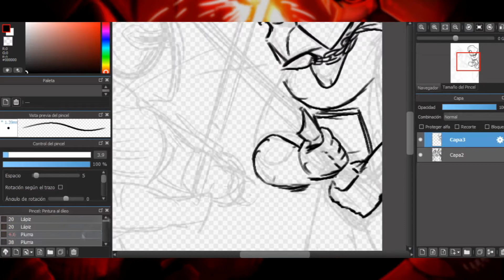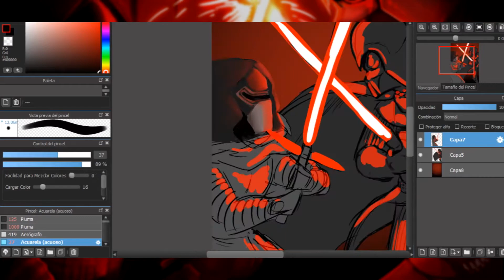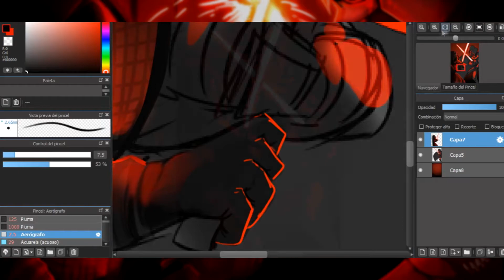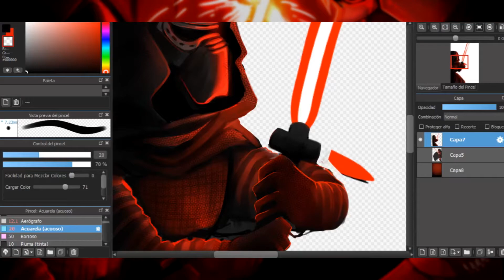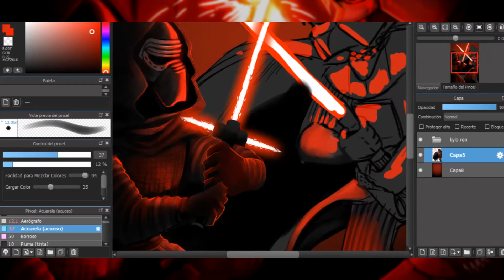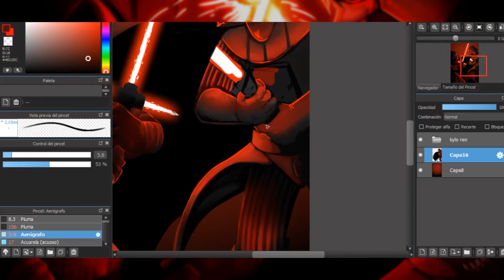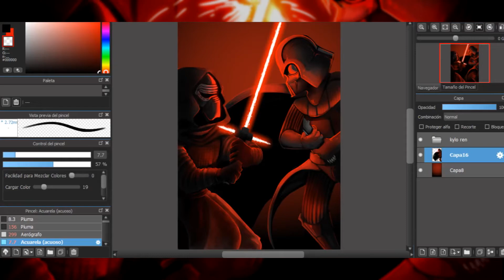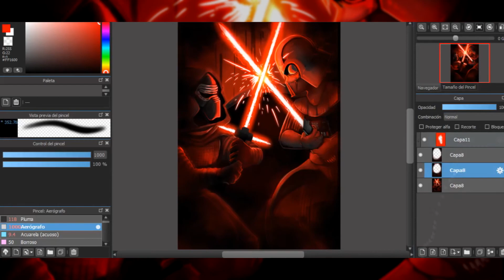DUEL OF FATES - StarWars Fanart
pos este speedpaint lo tenia hace rato, pero siempre se olvida subirlo, hasta que me acorde po xd, espero les guste